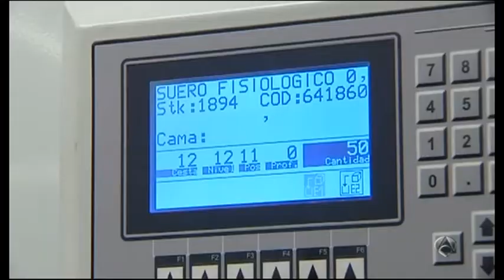Ebola llega a españa - ebola is coming